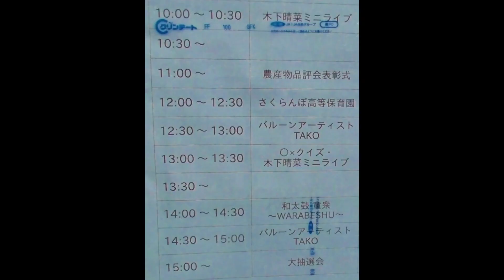立花農業まつり２０２３和太鼓童衆 その１